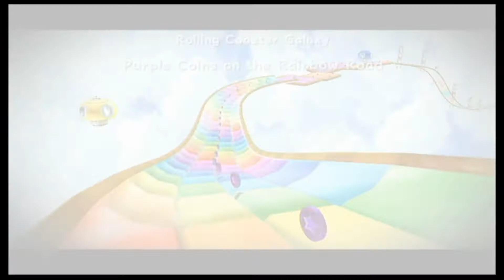Super Mario Galaxy 2 100% Walkthrough Episode 23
Welcome to episode 23 of my Super Mario Galaxy 2 100% walkthrough! Super Mario Galaxy 2 is the second installment in the galaxy series. Once again Bowser takes Princess Peach out of orbit and Mario must rescue her again. While in space Mario comes across a giant purple luma known as “Lubba” who creates a spaceship with just a power star and a sphere of grassy terrain. The ship is known as “StarShip Mario.” Using this ship Mario travels across the universe once again to go and save his damsel in distress from the clutches of Bowser. Can Mario save Peach? (Probably, but you’ll have to wait and see.)

In this walkthrough of Super Mario Galaxy 2 I will be collecting all comet medals, all power stars, all green stars and more. In other words a 242 star walkthrough or a 100% walkthrough of this game.